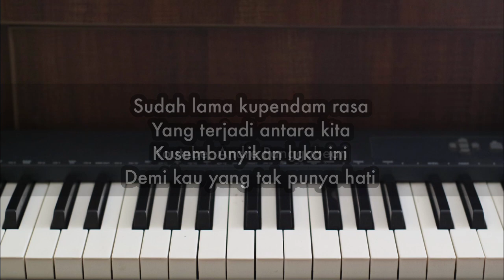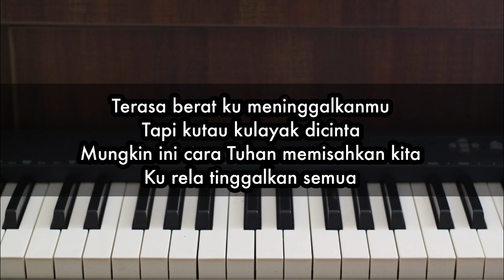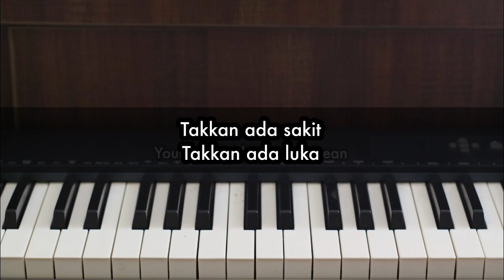Jangan Pernah Kembali - Lyodra, Andi Rianto | Piano Karaoke by Andre Panggabean